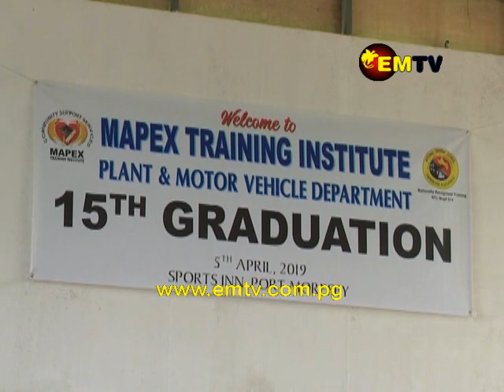Education a big challenge for people living in rural areas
Education is a big challenge for people living in remote parts of the country.

Aitape Lumi District in West Sepik province is one such remote area but with the assistance of the Aitape Lumi Trust Board, some students were able to undertake studies at the Mapex Training Institute in Port Moresby.

These students were part of yesterday's graduation.